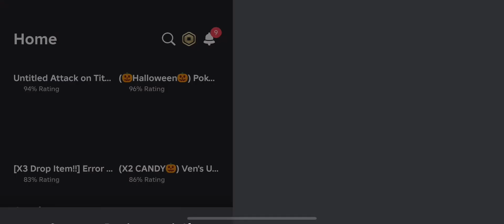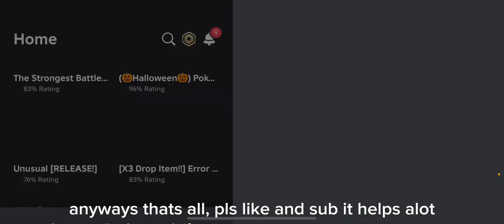PREMIUM Chat bypass script OP (NO KEY)